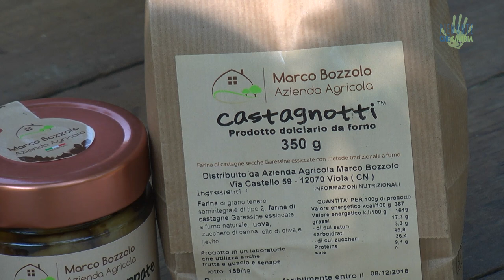#44 - Marco Bozzolo: il custode dei castagneti, tra tradizione e innovazione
Si definisce orgogliosamente un "muntagnin": un testardo. Consiglia a tutti di esserlo, nella vita e non solo nel lavoro. Vi raccontiamo la storia di Marco Bozzolo e della sua azienda agricola, la prima a praticare la trasformazione della Castagna Garessina, protagonista del recupero di una tradizione che, apparentemente perduta, oggi viene diffusa anche a scopo didattico e turistico.